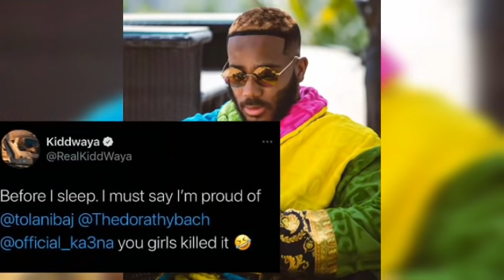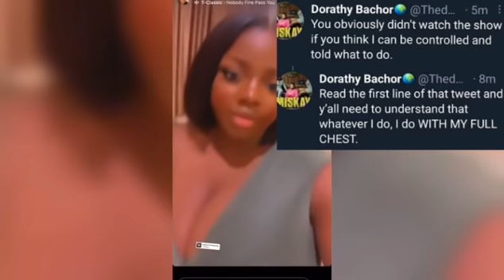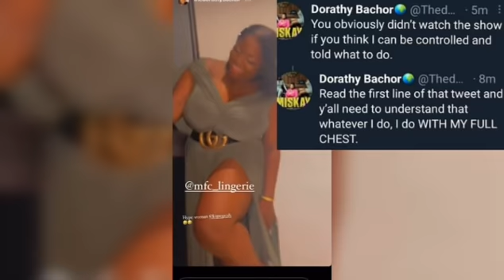CEEC CAUGHT K!SSING ACTOR TIMINI|"YOU CAN'T CONTROL ME"-DORATHY|KIDD PRAISES DORATHY, TBAJ & KA3NA